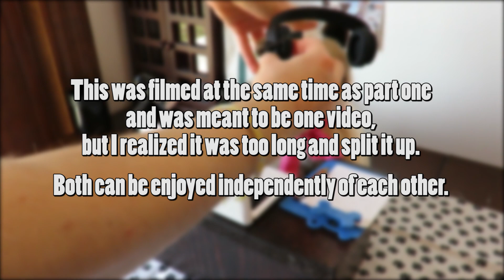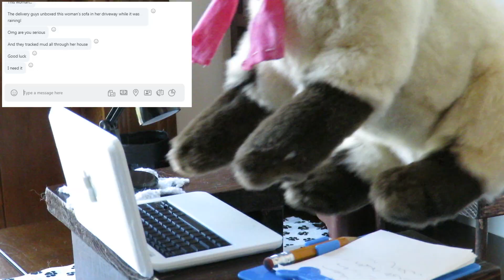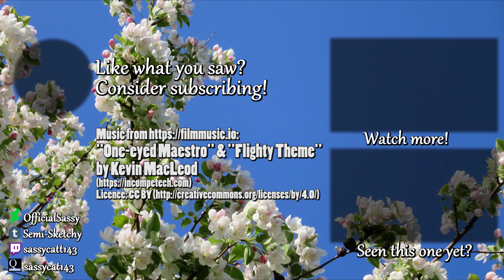The Call Center Experience (part 2)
Oh yes, this one has supervisors and all. I am so sorry Rena.

And that’s all the highlights in a condensed format from when I worked at a catalog company. Well… I can’t tell you how many times someone called in wanting to return an item and I had be like “okay, let me get customer service on the line” “wait this isn’t customer service?” DUDE IT TELLS YOU TO PUSH 1 FOR SALES AND 2 FOR CUSTOMER SERVICE IF YOU HAD LISTENED YOU WOULD HAVE KNOWN THAT.
Mkay. There’s my anger out.